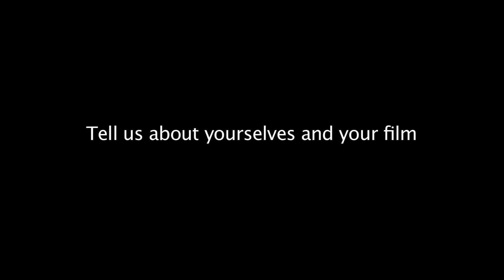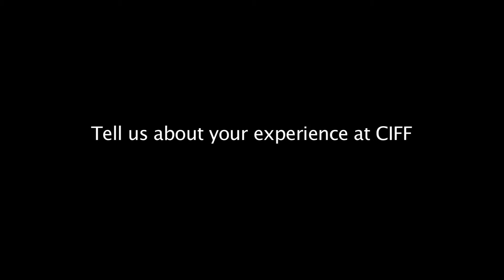Meet the Filmmakers with Luke Korem and Russell Groves from "Lord Montagu"